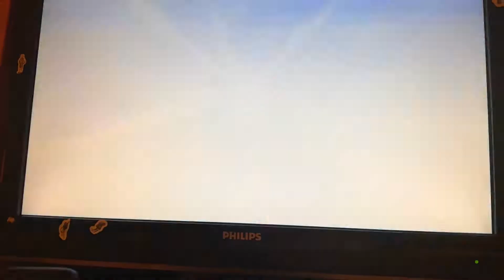Esplosione cubo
Esplosione cubo fortnite